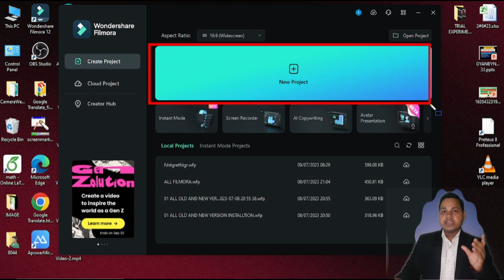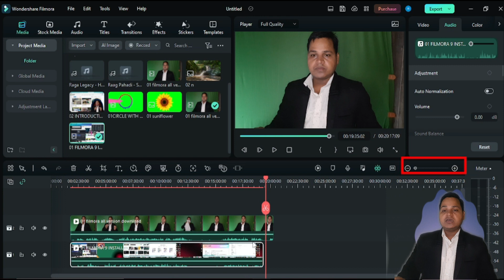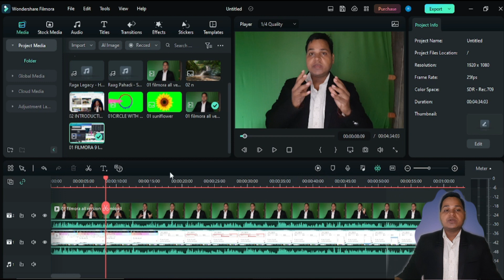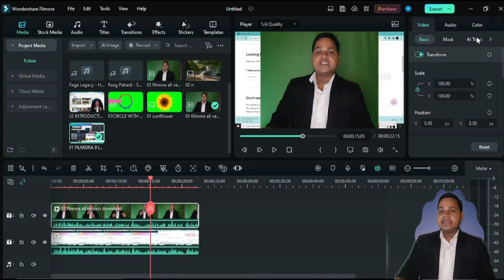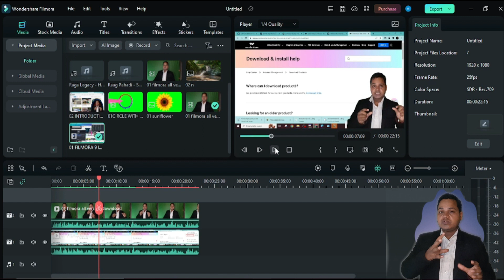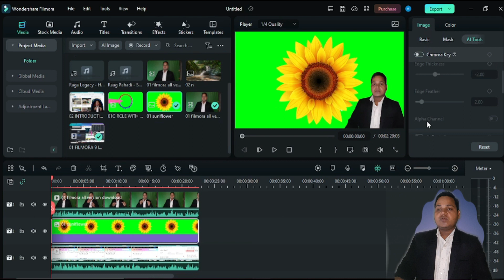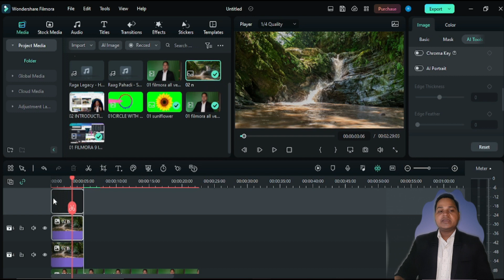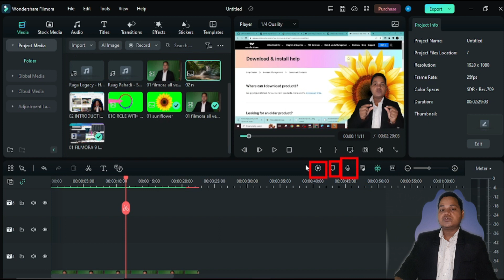(104) How to use the timeline in Filmora 12💥How to move tracks in Filmora12💥FILMORA ADJUSTMENT LAYER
4 How to use the timeline in Filmora 12💥How to move tracks in Filmora12💥FILMORA ADJUSTMENT LAYER

YouTube Tips And trics 👇👇

• 1000 से कम Subscr...

Blogger course 👇👇

YouTube  छोड़ो Bl...

filmora 12,filmora 12 crack,
how to download filmora,
filmora download,

welcome to my dear friends in my YouTube channel smart Gyan 24/7, and you get information about mobile application and important settings computer software and important settings mobile and computer related tips and tricks YouTube channel related tips and tricks how to record video from mobile and laptop the best application for YouTubers best application for video editing in mobile and laptop online earning and many more information you get in my channel
video recording
video recording camera for YouTube
obs studio webcam tutorial
obs studio recording settings Hindi
YouTube ke liye video kaise edit kare pc
filmora 11 tutorial
YouTube studio
mobile software tools
COMPUTER software tools
# the best camera apps for android